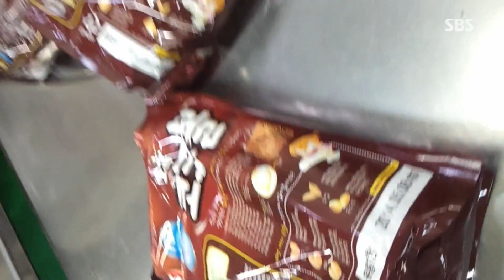'대장 균 시리얼' 재활용 @SBS 생활경제 141014